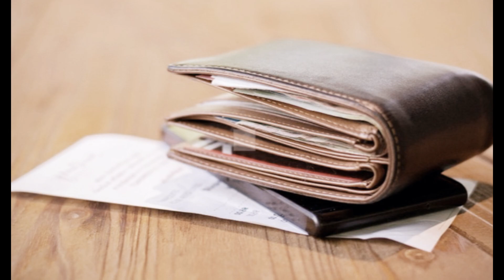អបិយជំនឿប្លែកៗនៅលើពិភពលោក | Faith on the world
This video show you about Faith on the world.
* ដកស្រង់ និងកែសម្រួលបន្តពីគេហទំព័រ "  ខ្មែរឡូដ "។